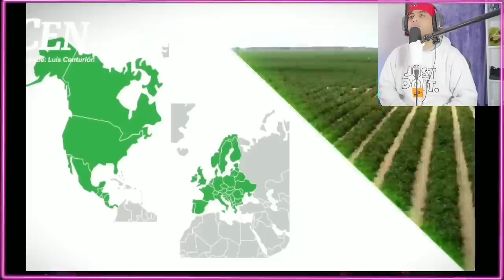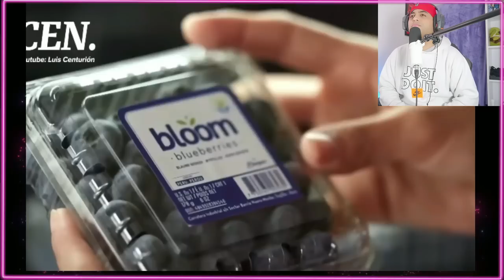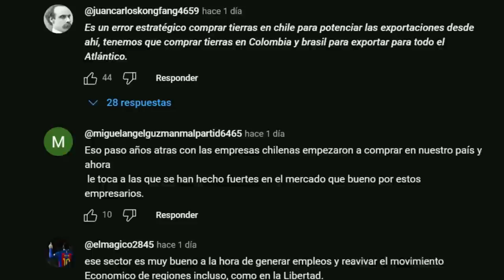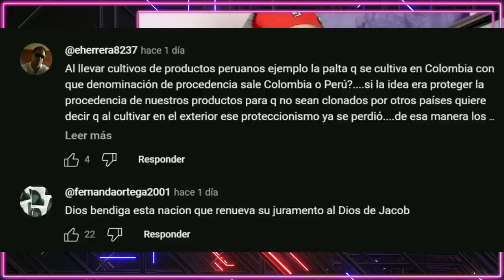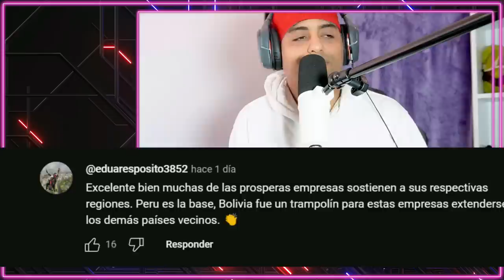EL IMPACTO DE LAS INVERSIONES peruanas en la compra de tierras en América Latina